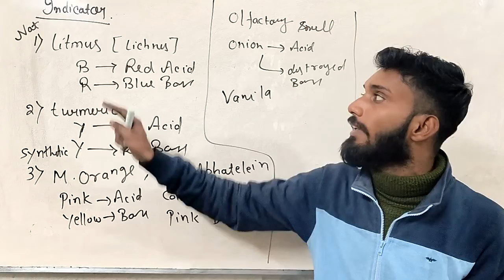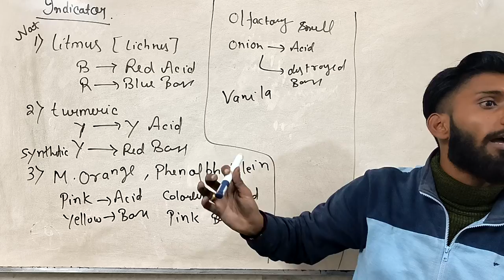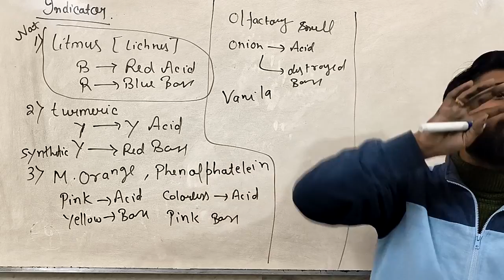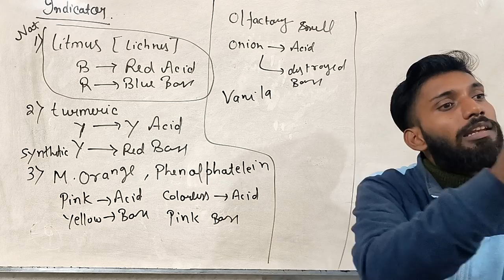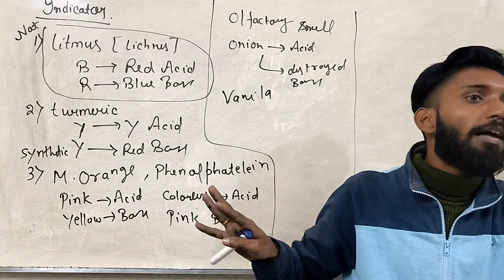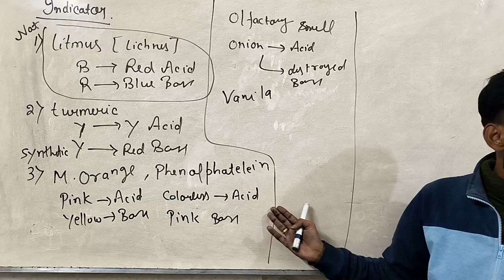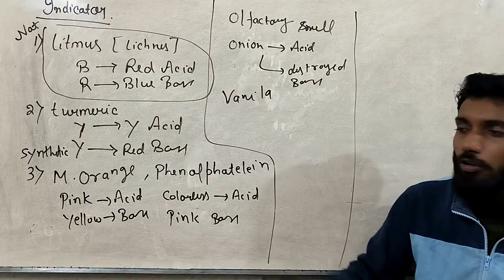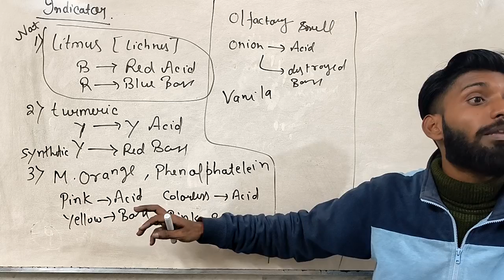Class-10th Chemistry indicators All concepts in one video 🏆🏆🏆🏆